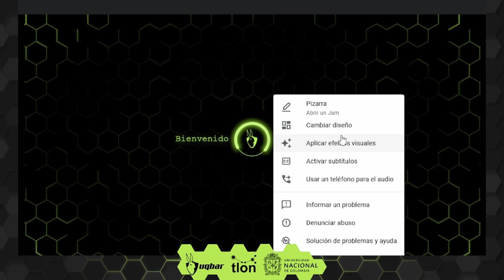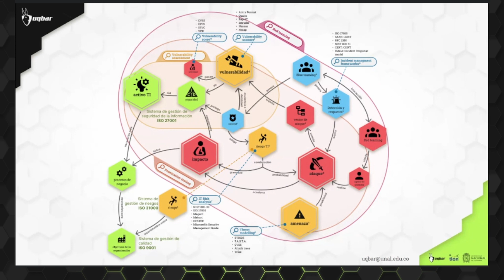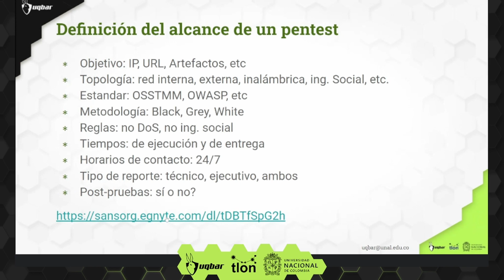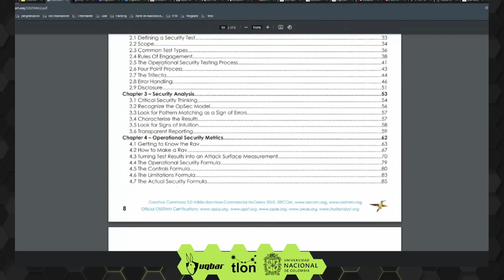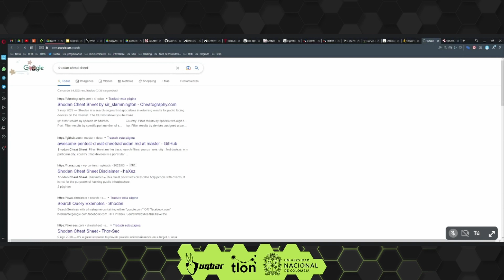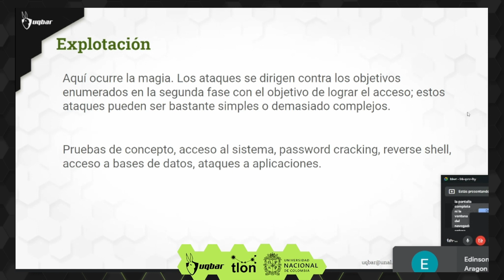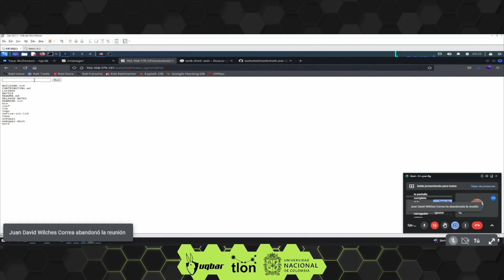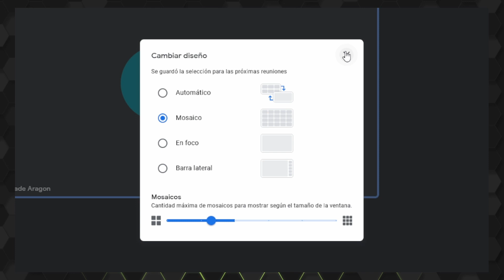Curso Introducción a la Ciberseguridad [ 4/6 ] - Pentesting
Pentesting, Pentester ¿Has oído hablar de estos términos? ¿Quién es el Pentester? Te has preguntado alguna vez quiénes son las personas que velan por la seguridad, tanto de las empresas como de la nuestra. Sabías qué actualmente es imprescindible para cualquier pequeña, mediana o gran empresa invertir en ciberseguridad que evite, o al menos contenga, los ciberataques, acá te contamos un poco más.

Speaker:  – Docente Universidad Nacional de Colombia, Miembro UQBAR